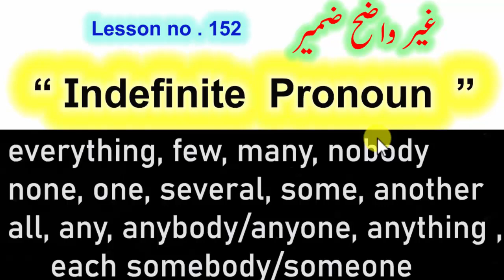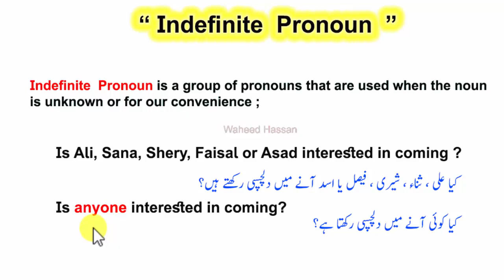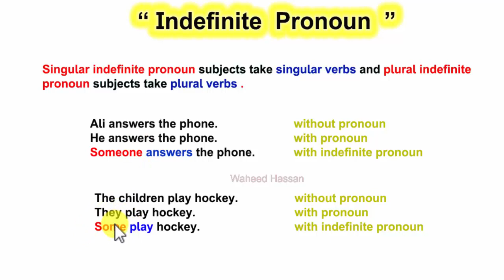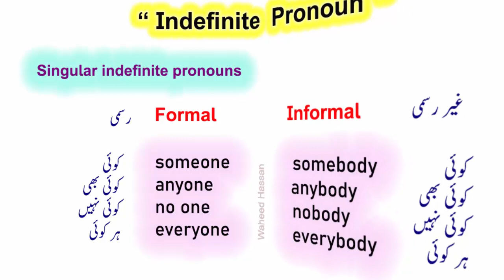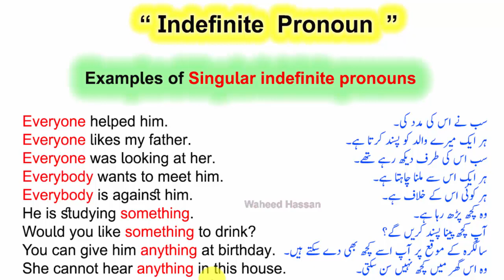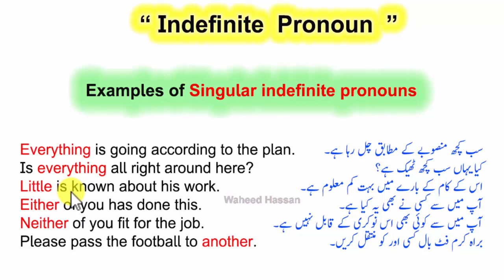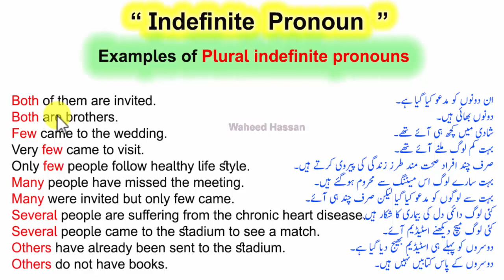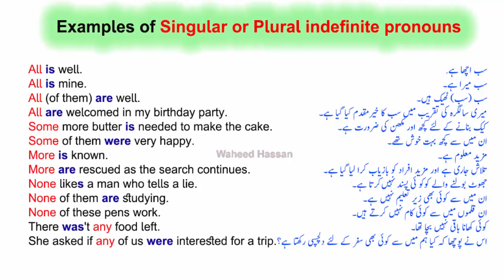Indefinite singular and plural Pronouns in English with Urdu/Hindi lesson 152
singular indefinite pronoun in Urdu,
singular indefinite pronoun examples with Urdu,
examples of singular indefinite pronoun Pronouns in Urdu,
english grammar in Urdu,
types of singular indefinite pronoun in Urdu,
types of pronouns in Urdu,
indefinite pronouns in Urdu,
plural indefinite Pronouns in Urdu,
singular and plural indefinitePronouns in Urdu,
use of singular indefinite pronoun in Urdu,
examples of Indefinite Pronouns in Urdu,